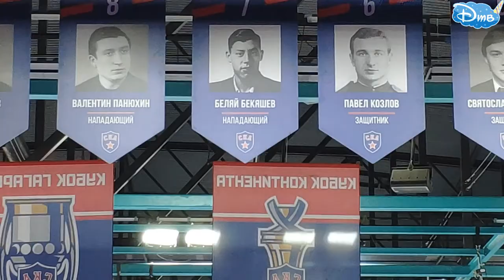Хоккей СКА -Санкт-Петербург и ЦСКА Москва 19 декабря в Санкт-Петербурге КХЛ с Доминикой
Хоккейная команда СКА образована в 1946 году.

Участвует в чемпионатах страны на высшем уровне с сезона 1946/47. Двукратный обладатель Кубка Гагарина. Чемпион России. Серебряный призер чемпионата России. Четырехкратный бронзовый призер чемпионатов СССР и России. Двукратный обладатель Кубка Континента. Четырехкратный обладатель Кубка Шпенглера. Единственный представитель Санкт-Петербурга в Континентальной Хоккейной Лиге.
Хоккейный клуб СКА с большим вниманием относится к преемственности поколений и активно поддерживает ветеранское движение. В Петербурге работает Совет ветеранов клуба, а легенды СКА традиционно участвуют в клубных мероприятиях. В 2014 году был возрожден турнир имени Николая Георгиевича Пучкова, под чьим руководством СКА завоевал первые медали чемпионата СССР. Команды, состоящие из хоккеистов, в разные годы защищавших цвета клуба, регулярно принимают участие в различных турнирах.
В 2014 году на чемпионате мира среди ветеранов в Риге СКА был представлен двумя командами, каждая из которых вышла в финал. В категории 50+ ветераны СКА завоевали серебро, при этом игроки нашей команды заняли первые три места в списке лучших бомбардиров турнира, а самым результативным игроком стал Виктор Коваленок, забивший 17 голов и отдавший 10 результативных передач.

В возрастной категории 55+ команда ветеранов выиграла кубок, а Андрей Андреев с 14 очками стал лучшим бомбардиром в этой возрастной группе.